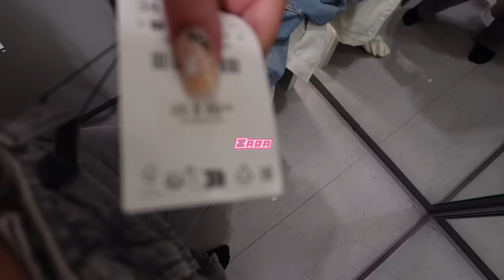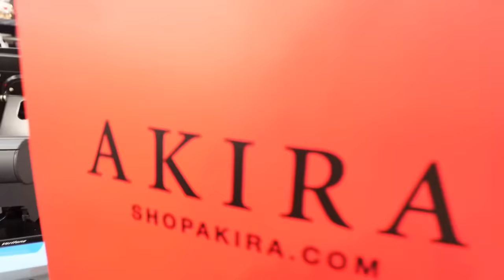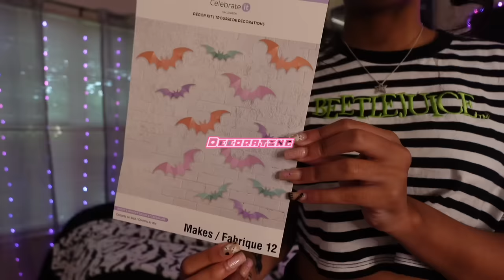SPOOKY FALL VLOG🕸️ Halloween Decorating | shopping, photo shoot “ULA HAIR” || Ra’Mariah Alexia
♕ upload days ♕
Wednesdays & Sunday’s
*DAYS MAY CHANGE

*  Product information: Affordable 12A high quality human hair bundles loose wave 20 22 24inch
Highly Recommend Hair:
Glueless Pu clip-Ins hair extension 30Nco6w

♕ sub count ♕
currently: 61,602
goal: 65k